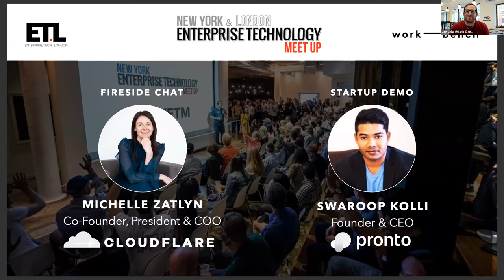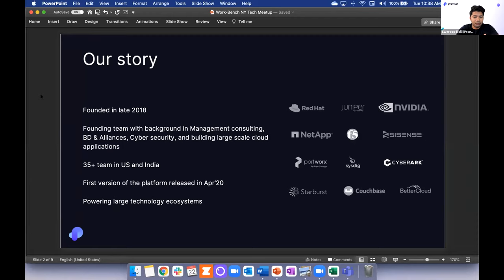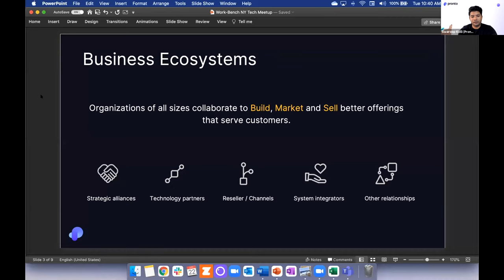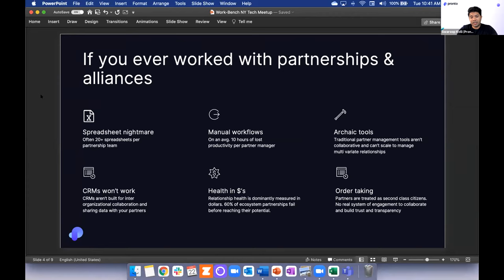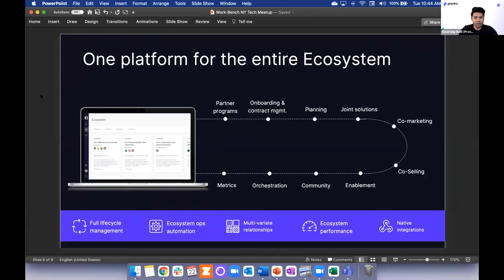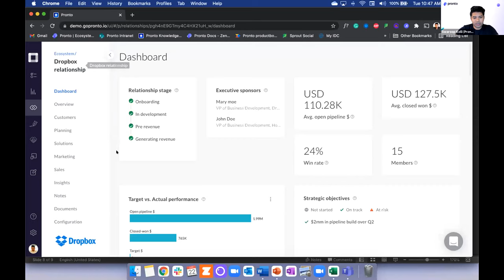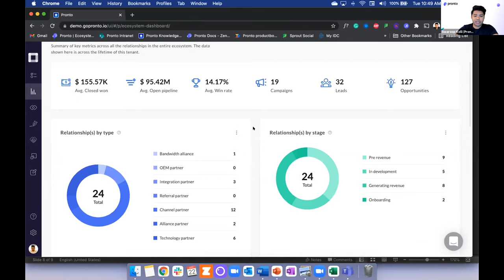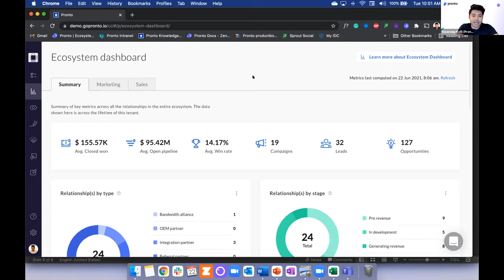June 2021 NY & London Enterprise Tech Meetup with Michelle Zatlyn, Co-Founder of Cloudflare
This month, the New York and London Enterprise Tech Meetups teamed up for a joint Summer Speaker Series featuring Michelle Zatlyn, Co-Founder, President & COO of web infrastructure and security company Cloudflare, and Jeff Elder, cybersecurity reporter for Business Insider.

Cloudflare raised ~$400M before going public in 2019. Now they serve over 4 million customers, including ~17% of the Fortune 1000 such as IBM, Zendesk, Shopify, L'Oréal, among others.

We'll also featured an enterprise startup demo from Swaroop Kolli, Founder and CEO of Pronto, a collaborative data-driven ecosystem management platform that redefines how organizations build, manage and scale a thriving partner ecosystem.